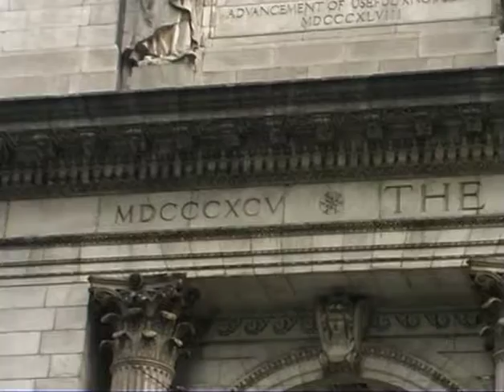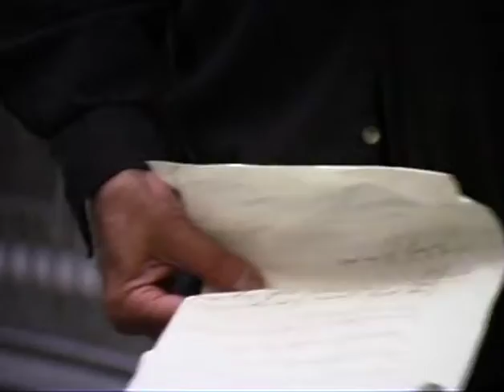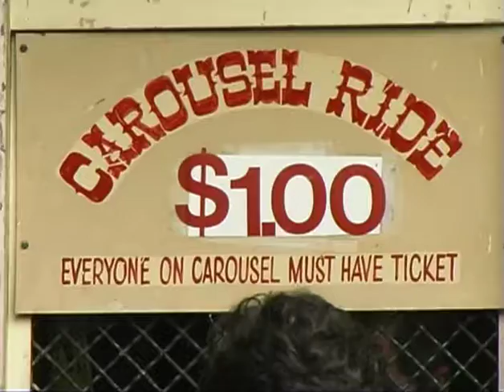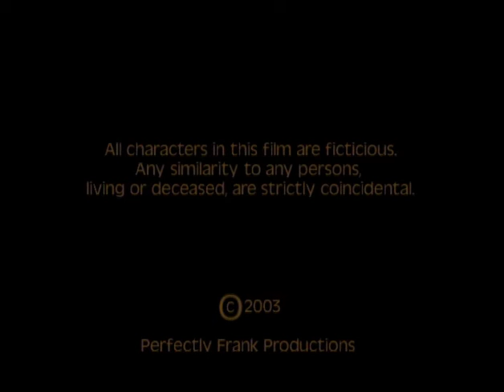The Poet Engleström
Homeless, itinerant poet walks around New York City,  grapples with life's meaning.